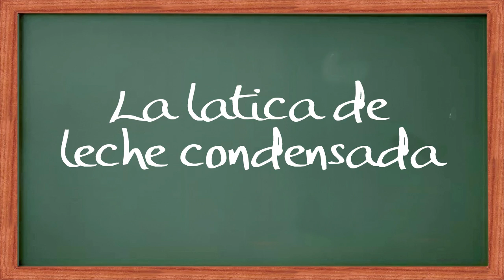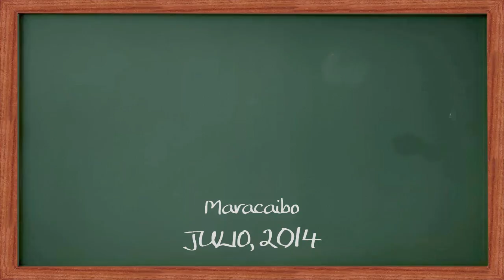La latica de leche condensada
Cortometraje animado realizado por niñas y niños de la Escuela Básica Bolivariana "Jesús Enrique Lossada" de Maracaibo (Zulia, Venezuela), durante el 10mo. Taller de Cine Animado para Niños "¡ANIMADITOS!", dictado por George Rojas del 21 al 25 de julio de 2014...